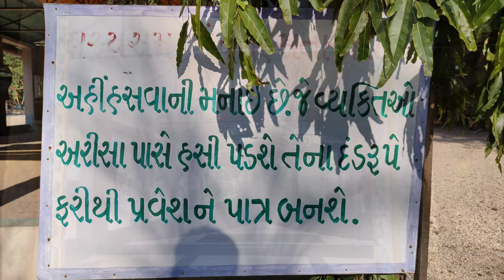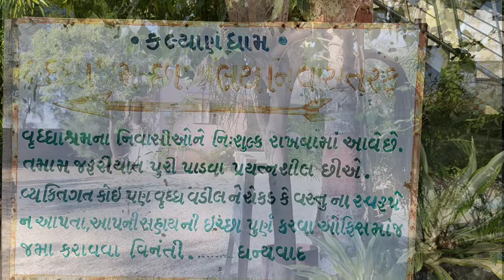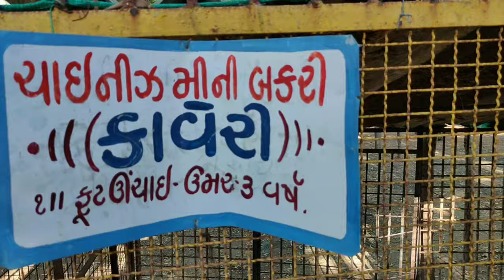બાળકોનું પ્રિય બાલભવન કલ્યાણ ધામ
માંગરોળથી પોરબંદર રોડ પર માત્ર પાંચ જ કિ.મીના અંતરે આવેલુ સર્વોદય સેવા સમિતિ સંચાલિત બાલભવન એક મસ્ત મજાનુ સ્થળ છે.અહીં દર રવિવારે માંગરોળ તેમજ આસપાસના વિસ્તારોમાંથી બાળકો અને સહેલાણીઓ અવશ્ય મુલાકાત લે છે.
Balbhavan, a five-kilometer drive from Mangrol to Porbandar road, is a great place to run. Children and tourists from Mangrol and surrounding areas visit every Sunday.